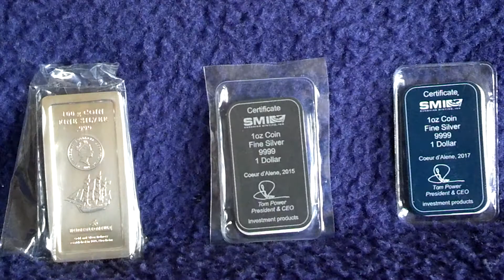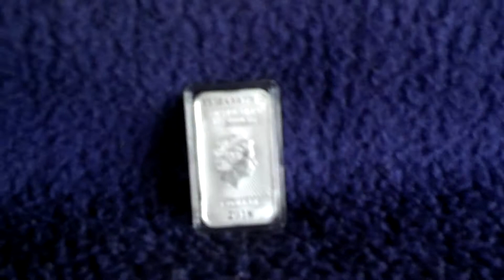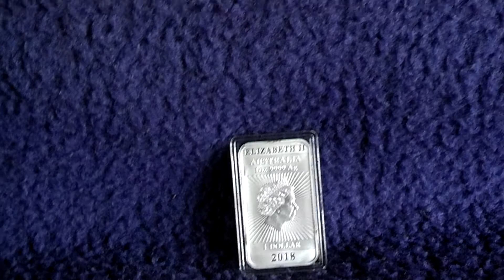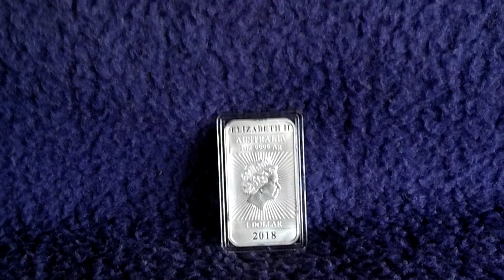Die Entwicklung des Münzbarrens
Hallo,
angesichts der neuesten Entwicklung beim Münzbarren, dem 1-Unzen-Barren der Perth Mint mit Drachenmotiv, zeige ich euch heute nochmals die Entwicklung dieser Sonderform aus Münze und Barren an einigen Beispielen und erkläre die Merkmale eines Münzbarrens.
Viel Spaß bein Ansehen!